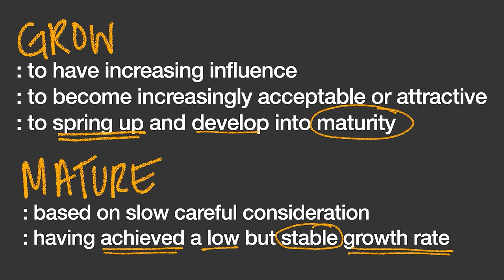Maturing as Friends of God | Melissa Helser | Bethel Worship School 2022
We never outgrow our need to be a learner. In this episode, Melissa unpacks the difference between growth and maturity, and how living a life of generosity is part of mature discipleship.

This message was originally recorded in 2022 at Bethel Music Worship School

Our discipleship programs are centered around learning and receiving the rest and companionship that Jesus offers in everyday life. If you are interested in learning more about the Cageless Birds, please go

We have also created resources for discipleship and tools for stewarding your life with the Lord

If you’d like to be a part of what the Lord is doing through our ministry, go